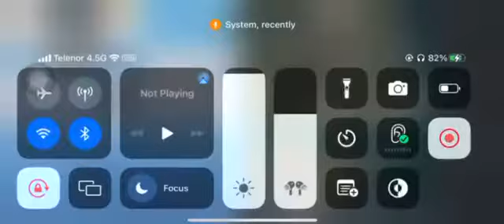EMPRESS DAY 2